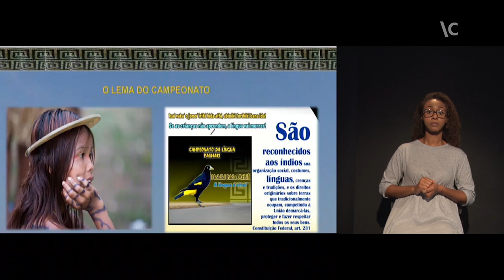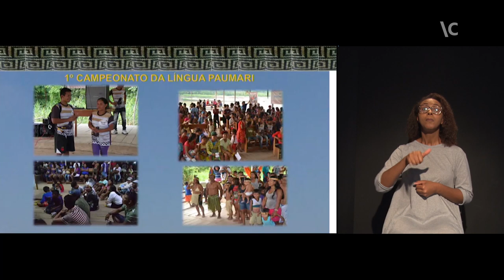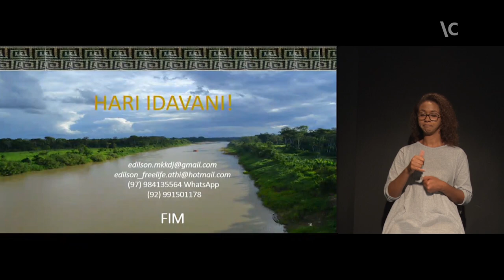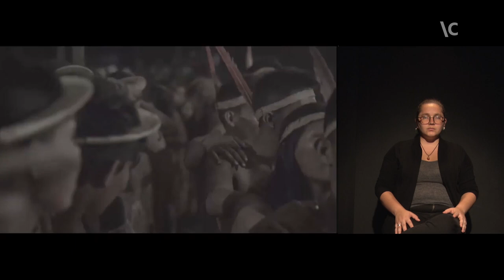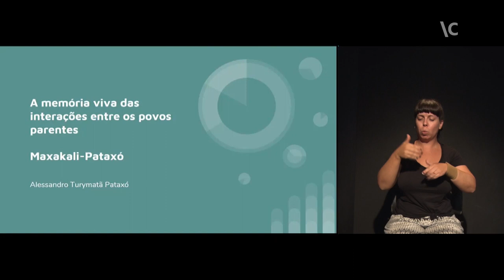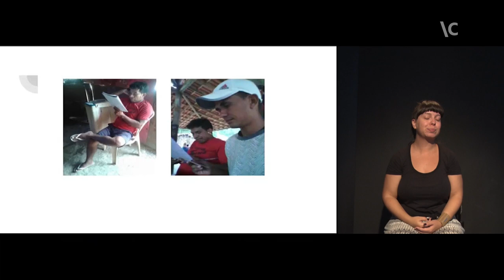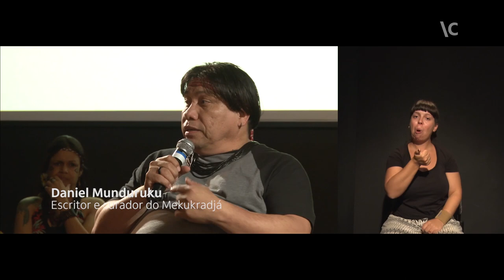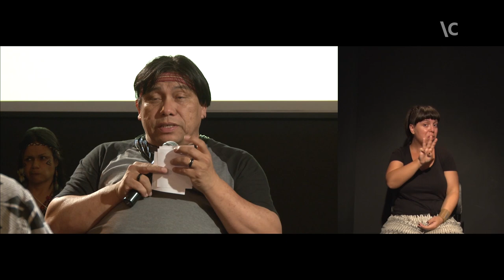(RE)EXISTINDO PELA LÍNGUA, RECRIANDO LINGUAGENS – Mekukradjá – Círculo 1 (2019)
O CÍRCULO UM – (Re) existindo pela língua, recriando linguagens apresenta experiências vividas pelos protagonistas na retomada e revigoramento das línguas tradicionais e debate o fortalecimento linguístico. Com participação de Alessandro Pataxó (BA), professor na Aldeia Mãe Barra Velha e pesquisador da retomada da língua patxohã, Catarina Guarani (SP), educadora bilíngue na comunidade indígena de Piaçaguera no litoral paulista, e Edilson Rosário Paumari (AM), professor bilíngue, idealizador do Campeonato da Língua Paumari no Amazonas. A mesa conta com mediação do escritor e curador Daniel Munduruku.

Mekukradjá é uma palavra de origem caiapó – etnia que ocupa o Mato Grosso e o Pará – e significa “sabedoria”, “transmissão de conhecimentos”. Com esse ideal em perspectiva, o evento Mekukradjá – Círculo de Saberes: (Re)existência: Muitas Línguas, Muitos Saberes apresentou seis sessões de conversa, nos dias 22 e 23 de maio de 2019, na sede do Itaú Cultural, em São Paulo/SP, com curadoria de Daniel Munduruku e Junia Torres.

Vídeo com interpretação na Língua Brasileira de Sinais (Libras).

Leia mais sobre o Mekukradjá – Círculo de Saberes: (Re)existência: Muitas Línguas, Muitos Saberes

Créditos
Presidente: Milú Villela
Diretor-superintendente: Eduardo Saron
Superintendente administrativo: Sérgio Miyazaki
Produção audiovisual: Letícia Santos e Paula Bertola
Captação: VOCs
Edição: Richner Allan
Intérpretes de Libras: Ponte Libras e Arte (terceirizada)